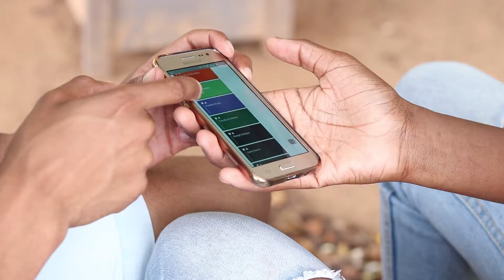In Conversation with Shelley Saunders (Lecturer: Business Management)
Ms Shelley Saunders of the Faculty of Business & Economic Management Sciences shares her experiences in teaching and learning at Nelson Mandela University.